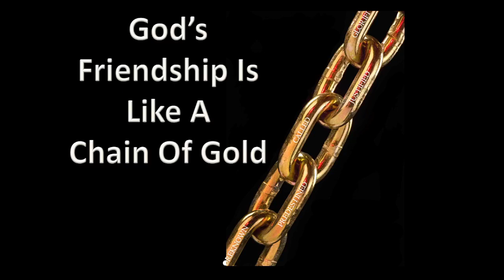November 6 2022